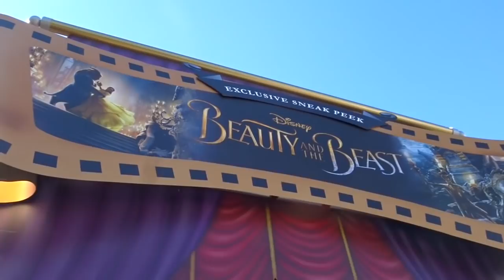We're Big Hero 6 at Disneyland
MISSED MY LAST VIDEOS?